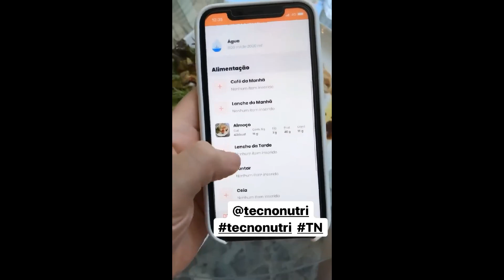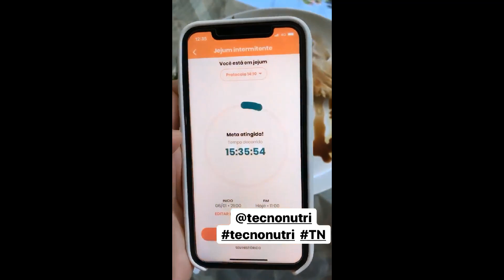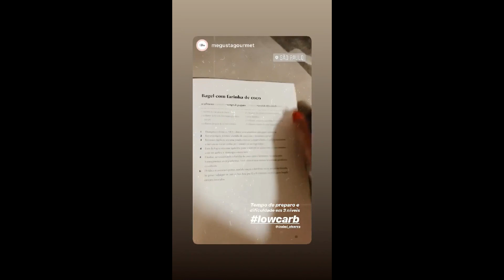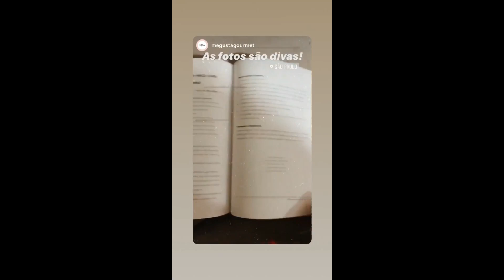STORIES DAS CHEFS KATLEEN LACERDA E IZABEL ALVARES 08/01/2020